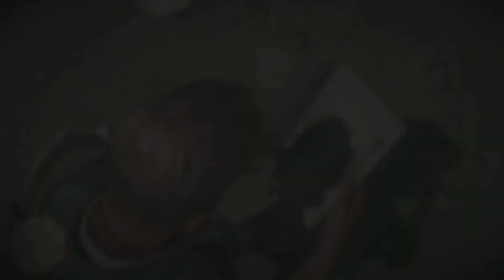Mapa del Tesoro Arroyo de Hawk's eye / Hawk's eye Creek Treasure Map Location Red Dead Redemption 2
CANALES HERMANOS

CANALES AMIGOS

Dolar OG ➡️ ➡️ Musicas Creadas por el amigo Dolar OG

Canción del vídeo:
Disfigure - Blank
Laszlo - Fall To Light
Tobu - Candyland